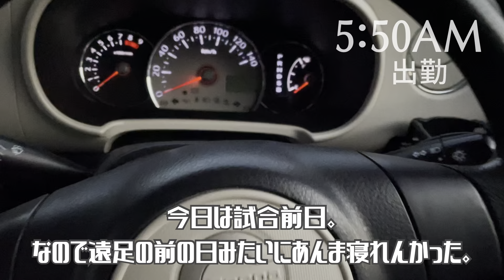【日記】試合の前日なのに準備でバタバタ…